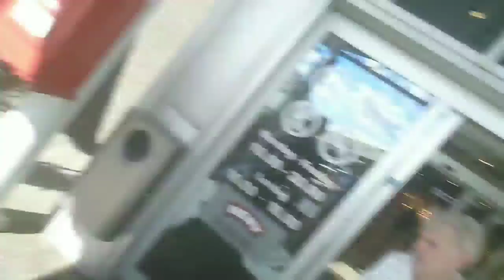SWD Travel :: Norway Farm Bazaar / Norge Gårdsbutikk / Norveç Çiftlik Pazari